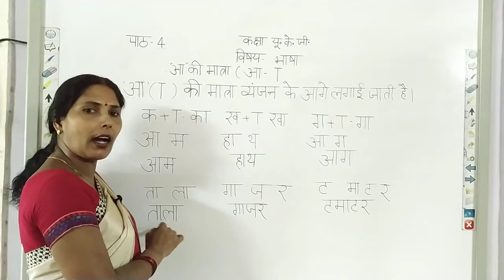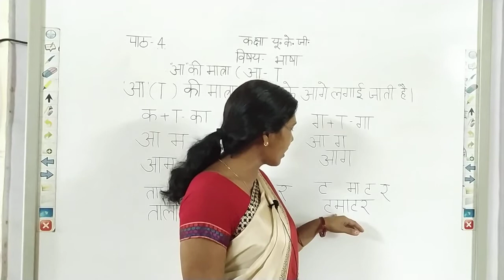UKG, Bhasha 5